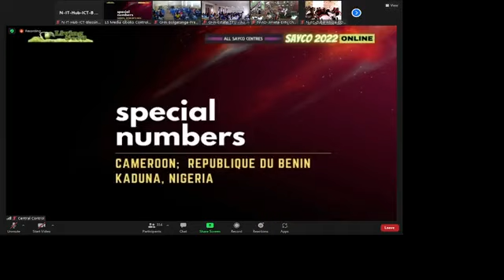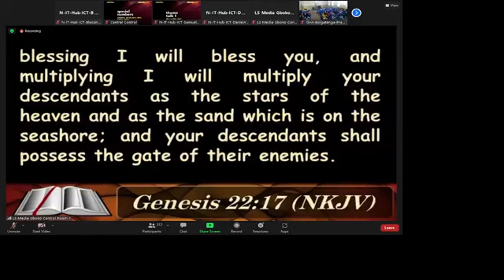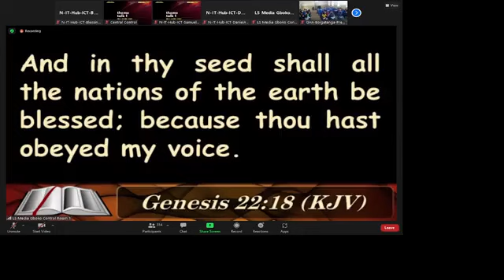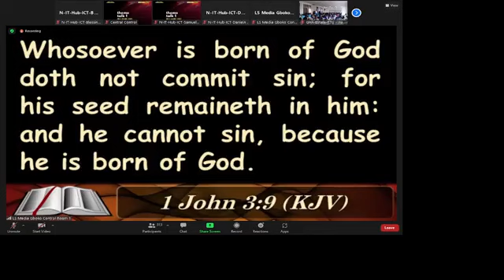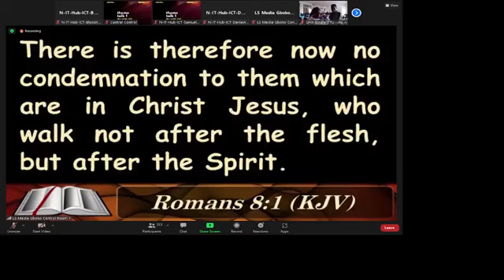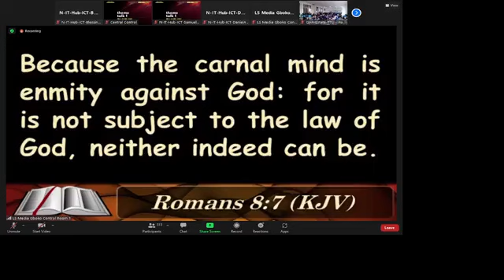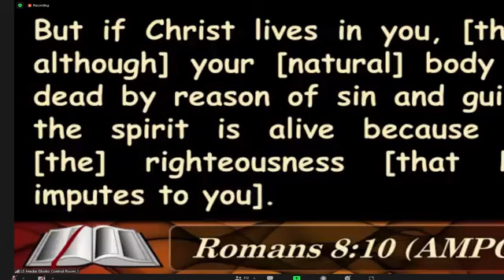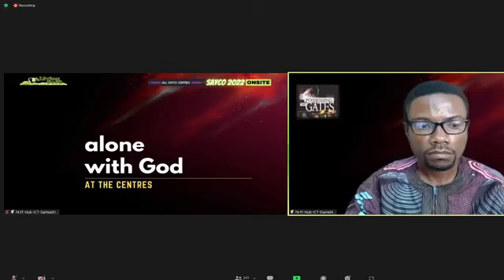SAYCO 2022 Day 2 Gbile Akanni Message